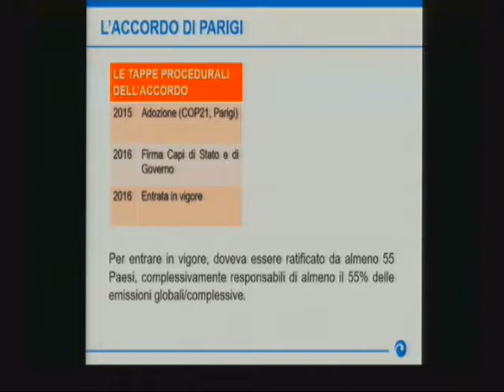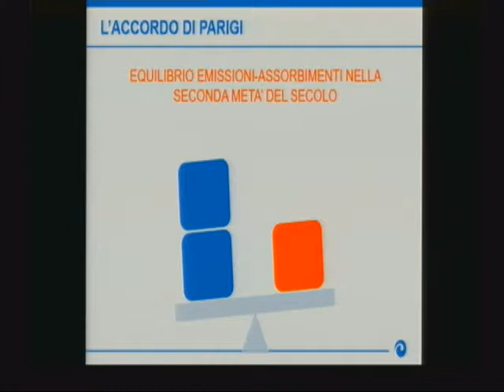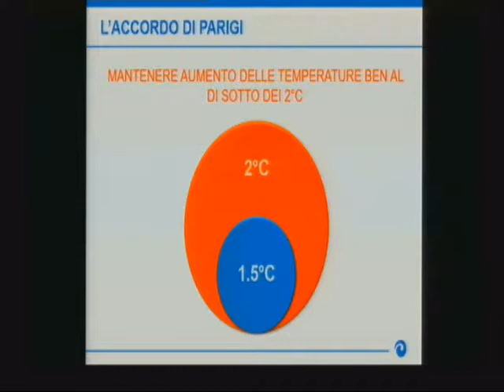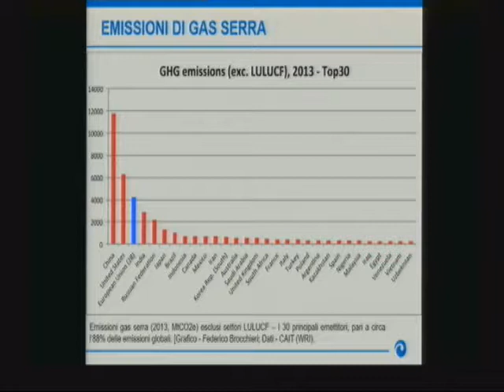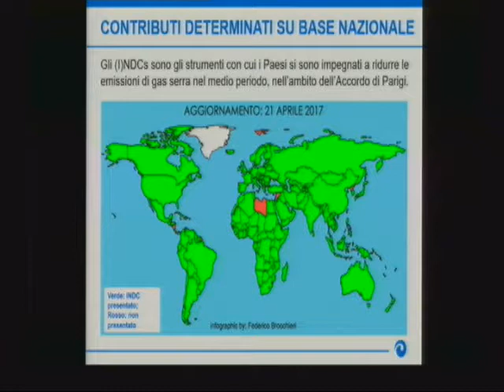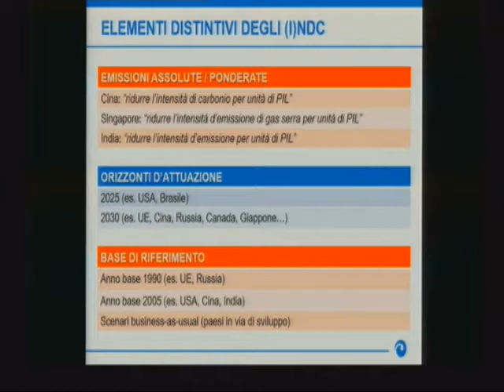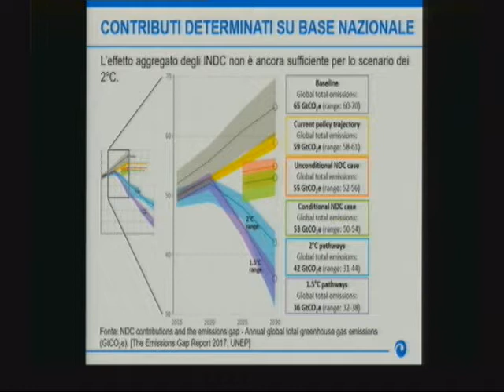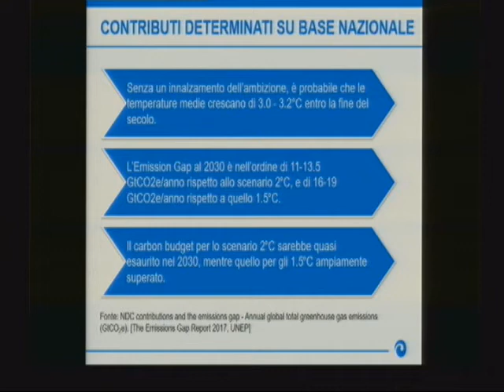Federico Brocchieri (CMCC): Il negoziato sul clima:l'Accordo di Parigi e i Contributi Determinati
Federico Brocchieri (CMCC): Il negoziato sul clima:l'Accordo di Parigi e i Contributi Determinati a livello Nazionale